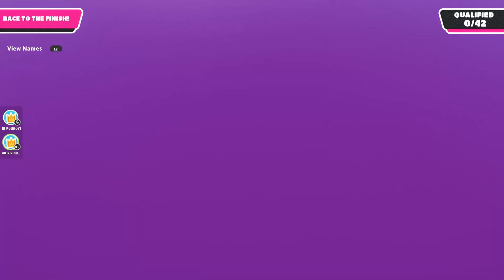MY NEPHEW TRYING TO GET HIS FIRST WIN! - FALL GUYS NEW SEASON!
MY NEPHEW TRIED SO HARD TO GET HIS FIRST WIN ON THE NEW SEASON OF FALL GUYS

CLICK THAT BELL BUTTON TO GET MY NOTIFICATIONS